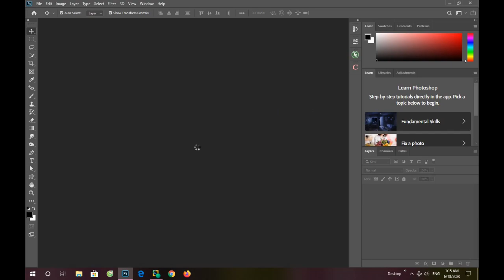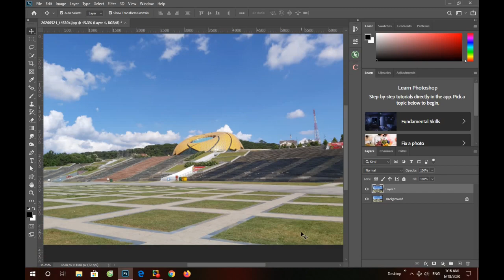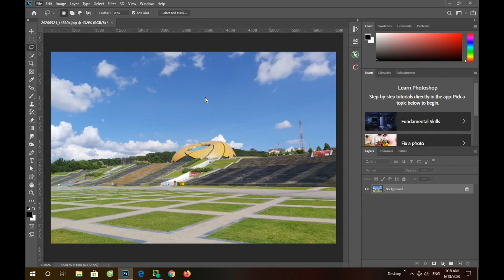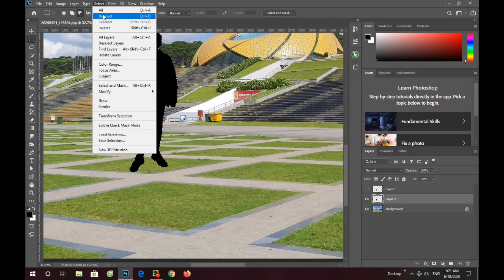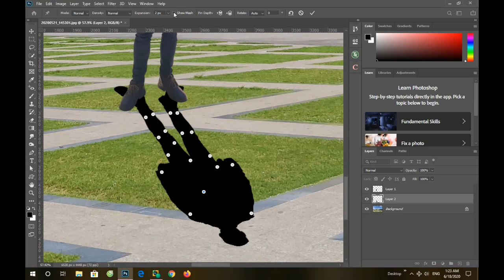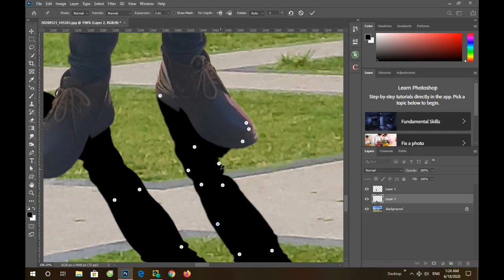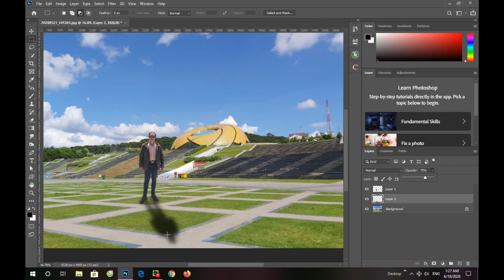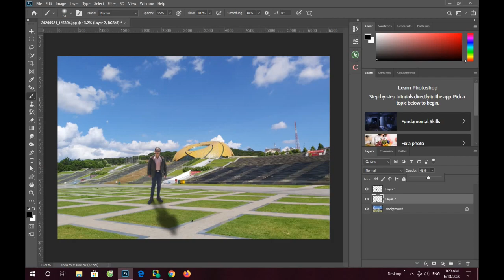Cách làm bóng khi ghép người | Lệnh Puppet Warp hay như thế nào@VyYoga_DALAT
* Lệnh Puppet Warp hay như thế nào
* Giúp quý vị làm bóng khi ghép người trong Photoshop
- Hậu kỳ xử lý ảnh đẹp, trang thiết kế tổng hợp, chữ đẹp, chữ nổi, hình cầu nổi, giấy dán tường 3D, hình 3D bằng Photoshop. Giúp quý vị và các bạn tạo ra những siêu phẩm rất ấn tượng, rất đẹp của riêng mình.
- Tìm hiểu và khai thác hết tất cả công cụ của Photoshop.
- Những video hướng dẫn thủ thuật độc đáo của phần mềm Photoshop.
- Những video giới thiệu cảnh đẹp ở thành phố Đà Lạt, những điểm chụp ảnh đẹp.
- Chia sẻ kiến thức phần mềm:  Photoshop, Corel, Painter và CyberLink PowerDirector .
- Đà Lạt Dấu Yêu chia sẻ hết lòng những gì mình biết, gửi đến các bạn mong các bạn ủng hộ.
* Xin chân thành cảm ơn tất cả mọi người thân thương.
* Bản quyền của tất cả video trên kênh này thuộc về Đà Lạt Dấu Yêu